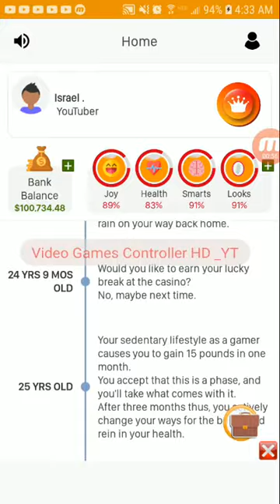Part 4: (REUPLOAD #3) Simulife - life simulator (MOBILE GAMEPLAY) (YESTERDAY' VIDEO!)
👇👇 IGNORE THIS (REST OF THIS)👇👇:
[[((⏩⏩ IGNORE ALL  THE  TAGS⏪⏪))]]:
(NAME: "ISRAEL")
You can't lose a homing pigeon if your homing pigeon doesn't come back down what's lost is a pigeon.

British scientists have demonstrated that cigarettes kill children well fair enough , use an ashtray.. what do you what do you call a stone Mexican baked beans
never date cross-eyed people they might be seeing somebody else on the other side what do you call two Mexicans playing basketball juan on Juan
I Googled how to start a wildfire I got 48,500 matches
what goes in hard and dry but comes out soft and what. gum.  what do you call a black guy flying a plane? a pilot you racist!... I like Jesus but he loves me so it's awkward my battery had in alkaline problem so it went to an AA meeting.
Lol 🤣🤣😂

(NAME: "Israel")